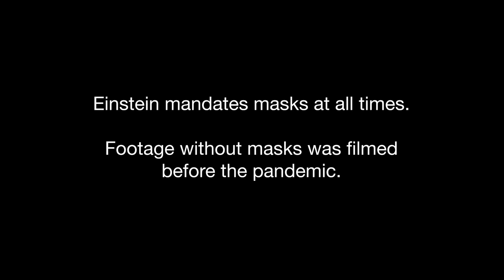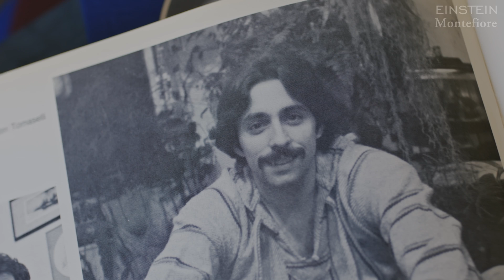The Einstein Difference | About Albert Einstein College of Medicine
What’s unique about Einstein? Einstein students, researchers, and leaders explain what distinguishes Einstein from other research-intensive medical schools. For more than 60 years, Einstein has set the standard for excellence in medical and graduate education and patient-centered clinical care, and has made major contributions to scientific research that has improved human health. Einstein's mission is to prepare a diverse body of students to become knowledgeable, compassionate physicians and innovative scientific investigators, and to create new knowledge.